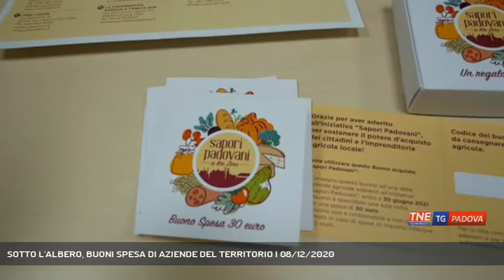SOTTO L'ALBERO, BUONI SPESA DI AZIENDE DEL TERRITORIO | 08/12/2020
TG Padova Sera 08/12/2020 - PADOVA - Dalla provincia di Padova e dalle associazioni di categoria del mondo agricolo un'originale proposta per i regali di Natale.  || Sotto l'albero i prodotti tipici stagionali del nostro territorio. E' la proposta che lancia ai padovani la provincia che trasferisce nel web il la manifestazione "Sapori d'autunno" trasformandosi in “Sapori di Natale”. Sul sito dell’iniziativa sarà possibile acquistare un buono regalo da trenta euro che si potrà spendere fino al 30 giugno nelle aziende aderenti all'iniziativa sparse in tutta la provincia. Un buono destinato a privati ma anche ad aziende. Radicchio, verze, zucca e soppresse, farine, formaggi, vini. Proposte per tutti i gusti nel pieno dei sapori d'autunno. - Intervistati FABIO BUI (Presidente Provincia di Padova), FABIO MIOTTI (Consigliere Delegato all'Agricoltura Provincia di Padova), ROBERTO BETTO (Presidente Cia Padova), CLARISSA GULOTTA (Confagricoltura Padova), MASSIMO BRESSAN (Presidente Coldiretti Padova) (Servizio di Chiara Gaiani) - Segui Telenordest anche sul digitale terrestre! Visita il sito